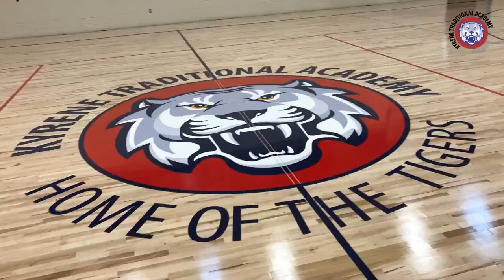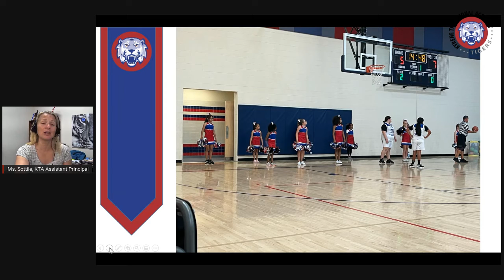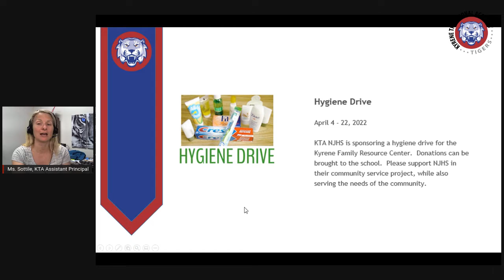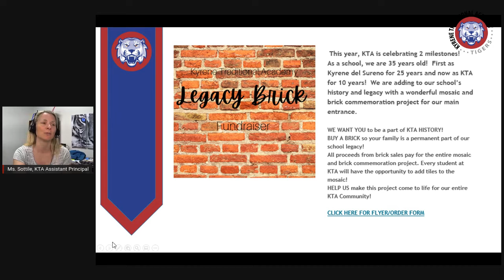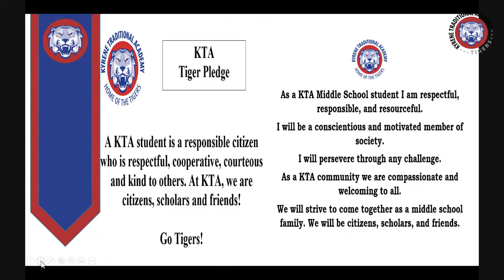KTA Announcements - Friday, April 8, 2022